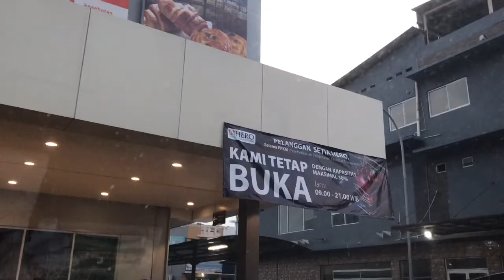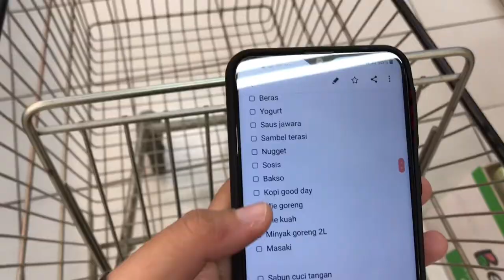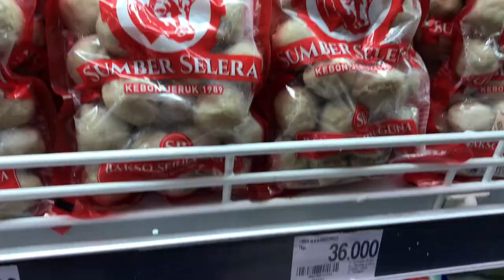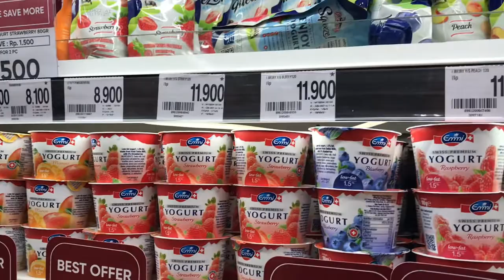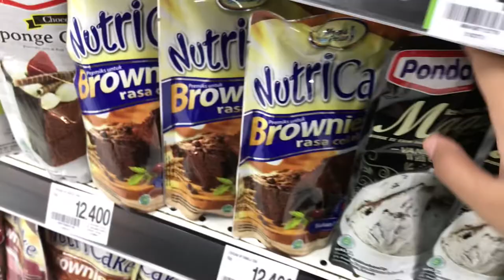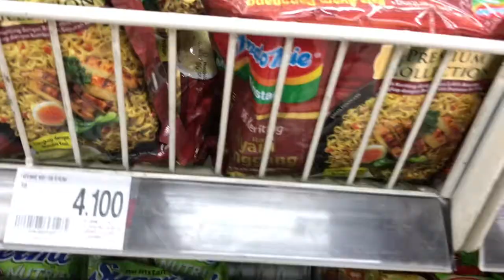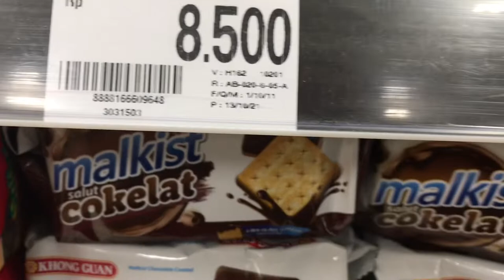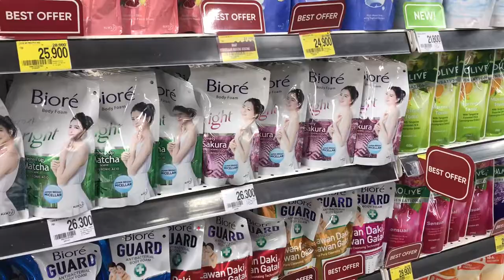BELANJA DI HERO (PENGGANTI GIANT) - Lebih Murah Mana ? || Vlog eps. 46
Assalamu’alaikum
Hai semua apa kabar? Semoga sehat selalu yaaa
Jadi biasanya kan aku dan suami belanja bulanan di Giant, tapi sekarang Giant nya tutup dan diganti Hero. Ini kali pertama kami coba belanja di Hero. Dan ternyataaaaa. hehe selamat menonton :)

Disini aku review berdasarkan pengalaman pribadi ya, gak ada maksud menjatuhkan salah satu pihak. Semoga bisa jadi referensi yaa... hihii ^^

Salam hangat,
Nuri ^^